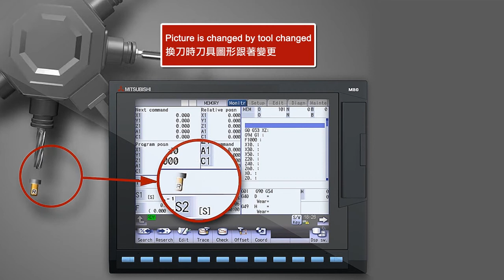圖形化刀具管理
裝配刀具的圖形化顯示，類別、狀態、壽命等可視化的設計，刀具資料統一管理，即使存在複數的設定畫面時，任一個變更其它畫面連動變更。